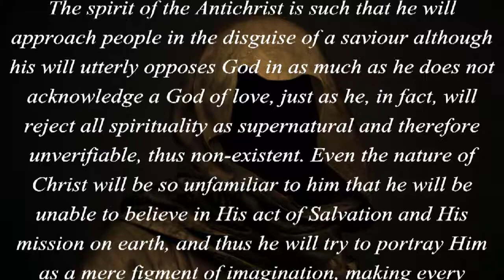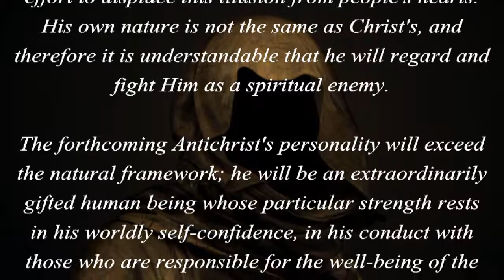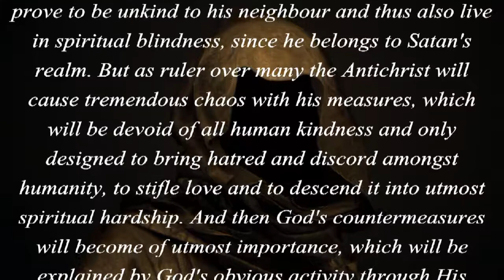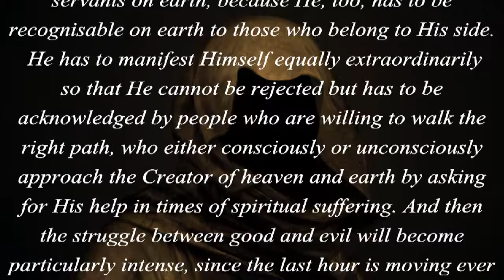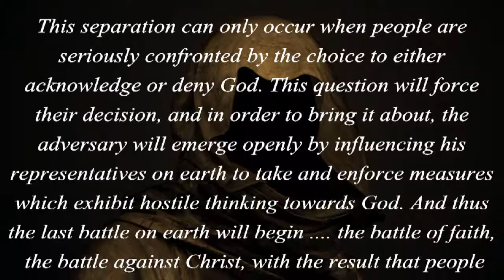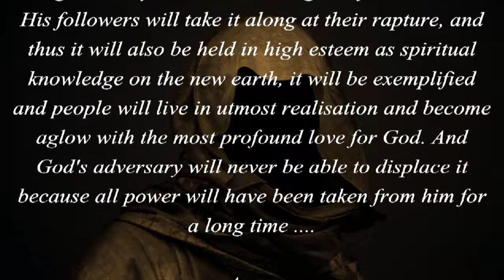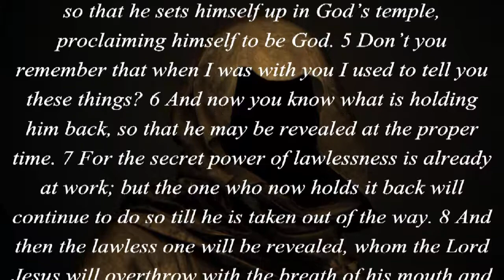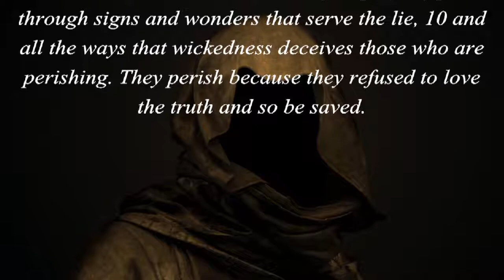Antichrist... A Saviour? Anti Spiritual Activism... (2 Thessalonians 2:3-10)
2 Thessalonians 2:3-10  Don’t let anyone deceive you in any way, for that day will not come until the rebellion occurs and the man of lawlessness[a] is revealed, the man doomed to destruction. 4 He will oppose and will exalt himself over everything that is called God or is worshiped, so that he sets himself up in God’s temple, proclaiming himself to be God. 5 Don’t you remember that when I was with you I used to tell you these things? 6 And now you know what is holding him back, so that he may be revealed at the proper time. 7 For the secret power of lawlessness is already at work; but the one who now holds it back will continue to do so till he is taken out of the way. 8 And then the lawless one will be revealed, whom the Lord Jesus will overthrow with the breath of his mouth and destroy by the splendor of his coming. 9 The coming of the lawless one will be in accordance with how Satan works. He will use all sorts of displays of power through signs and wonders that serve the lie, 10 and all the ways that wickedness deceives those who are perishing. They perish because they refused to love the truth and so be saved.